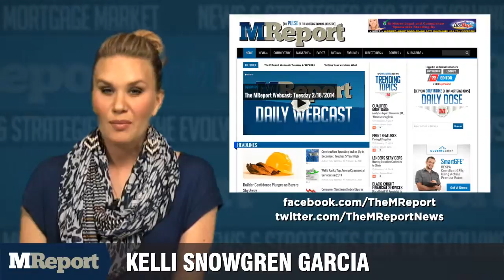The MReport Webcast: Friday 5/23/2014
Skyrocketing costs brought per-loan profits at mortgage banks down by nearly half over the course of 2013 compared to the year prior, according to a new report from the Mortgage Bankers Association. On average, the MBA reports independent mortgage banks and mortgage subsidiaries of chartered banks earned an average $1,242 on each loan origination last year, down more than 40 percent from just under $2200 in 2012. Despite the massive decline, MBA's VP of industry analysis, Marina Walsh, called net production profits respectable, saying they're still the second highest on record since the report was created in 2008.

Net production profits throughout the year's second half were substantially lower than in the first half, owing in large part to per-loan production expenses, which climbed nearly $800 over the year. For all of 2013, per-loan costs averaged more than $5,900 compared to 5,100 the year before. MBA's performance report did show some positives, at least for servicers: Net servicing income per loan last year was $257, nearly ten times that of 2012.

Existing-home sales nudged up in April for the first time this year in what will hopefully be the start of a resurgence in activity. According to the National Association of Realtors, total existing-home sales last month were at a seasonally adjusted annual rate of 4.65 million, a 1.3 percent pickup from March. Also promising was a 16.8 percent monthly increase in housing stock, which rushed up to 2.29 million, representing a nearly balanced 5.9 month supply at April's sales rate. With the rise in inventory, NAR chief economist Lawrence Yun expects sales to continue trending upward from this point.